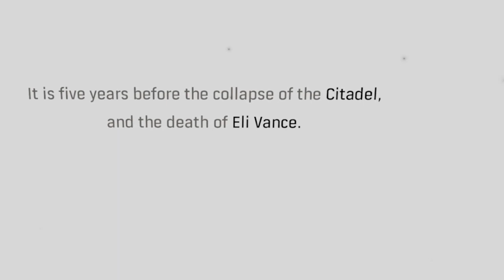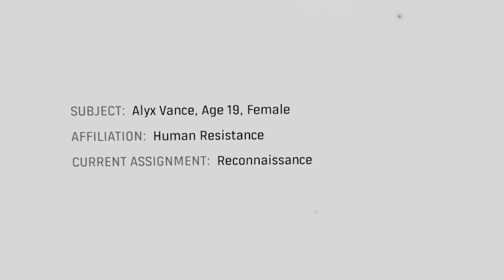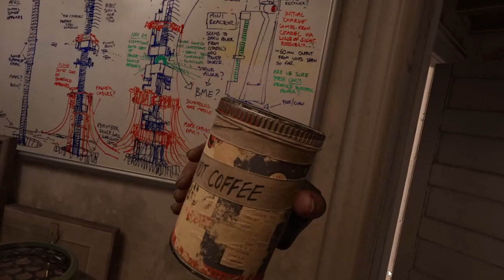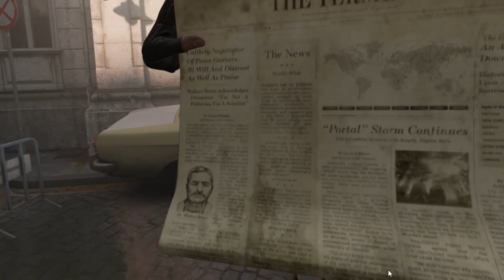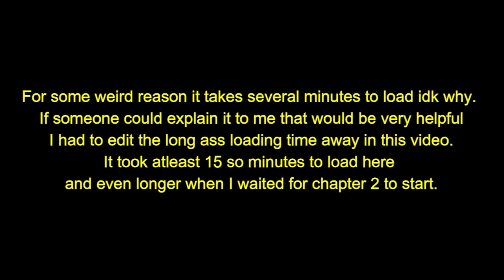Auto plays Half-Life Alyx Chapter 1: Entanglement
Hello everyone, Automaton M99 here, and today I play something I've waited a very long time to play. HALF-LIFE ALYX! THAT'S RIGHT I FINALLY GOT TO PLAY THIS GAME! AND IT IS EVERYTHING I'VE EVER IMAGINED FROM THE MAGICAL WORLD OF HALF LIFE! I couldn't be any happier with what Valve has done with this incredible game, I knew it was going to be good but HOLY CRAP! So many years of waiting and hoping here I am, took me some time to finally get a system that can play this game and now I do!

Couldn't contain my excitement for this moment I've waited so long for, I'm thankful that I lived long enough to see the day it returns.